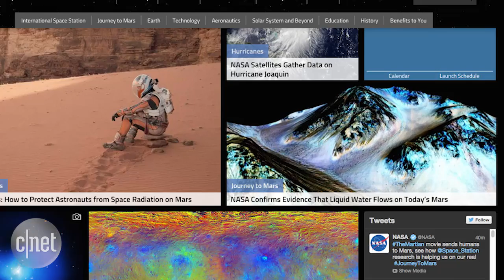CNET News - The Martian: What NASA is doing now to put humans on Mars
The new Matt Damon movie "The Martian" explores whether a human can survive on Mars. NASA is already working toward its goal to put astronauts on the Red Planet by the 2030s. Ashley Esqueda spoke with NASA's head of planetary sciences, Dr. Jim Green, about the challenges NASA is facing and what it will take to set foot on Mars.